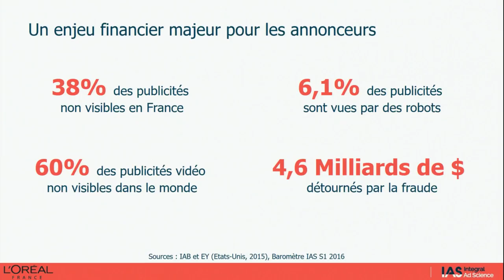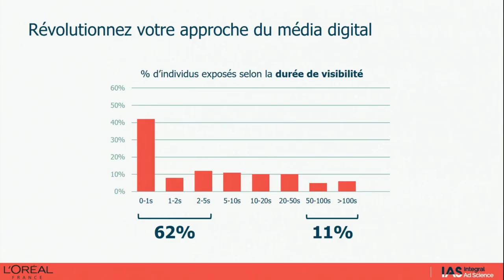Les nouveaux leviers pour optimiser la visibilité de ses campagnes et enrayer la fraude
38% des publicités ne sont pas vues et 6% des impressions sont frauduleuses. En 2017, le VCPM et la fraude seront au coeur des préoccupations du marketer digital. Comment être sûr que vos campagnes sont visibles et bien vues par des êtres humains et non des robots ? Comment éviter que vos messages se retrouvent sur des sites pornographiques ou risqués pour votre marque ? Comment prendre en compte ces paramètres dans vos modèles d'attribution ? Utilisez le levier de la qualité média pour maximiser le ROI de vos campagnes publicitaires digitales que ce soit en achats directs ou programmatiques, et incitez vos partenaires médias à créer toujours plus de valeur.

Speakers :
Yann LE ROUX, INTEGRAL AD SCIENCE
DIRECTEUR GENERAL FRANCE

Nadia LEROY, L’OREAL
CHIEF MEDIA, DIGITAL, CONSUMER OFFICER

Les évènements organisés par l'EBG recouvrent :

19 commissions tous les mois, qui réunissent chacune de 100 à 300 personnes